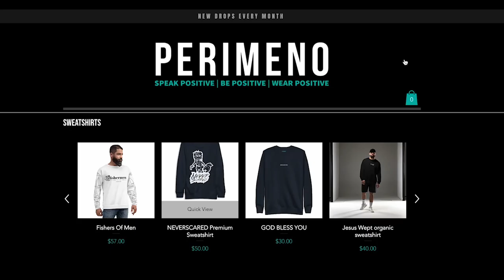Are you undervalued?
Do you ever feel like your getting undervalued? Maybe you are. Have you asked yourself why? Here is a good video on this topic.

 / bcre8iv3_bgr8

 / bcre8iv3

My Gear:
SONY A7III

Gorilla Pod